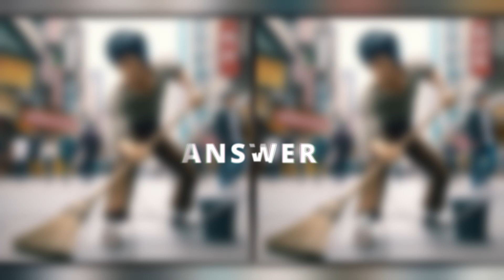CAN YOU FIND 3 DIFFERENCES IN 60 sec.? #056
[00:00] - STAGE 1
[01:20] - STAGE 2
[02:38] - STAGE 3
[03:57] - STAGE 4
[05:16] - STAGE 5
[06:35] - STAGE 6

SPOT 3 DIFFERENCES IN 60 sec.